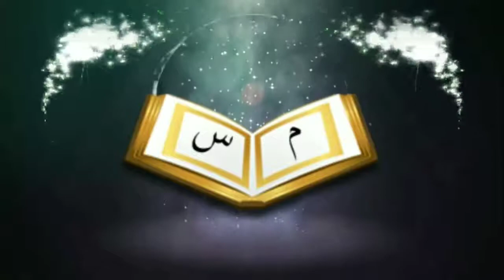পুরুষদের টাখনুর নিচে কাপড় পরা হারামᴴᴰ┇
👋 yeamul islam 👋